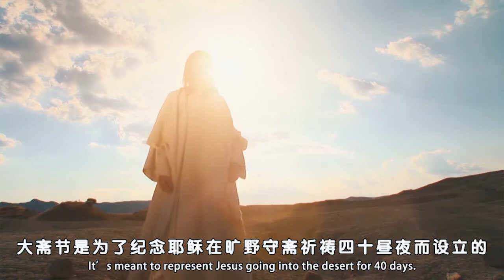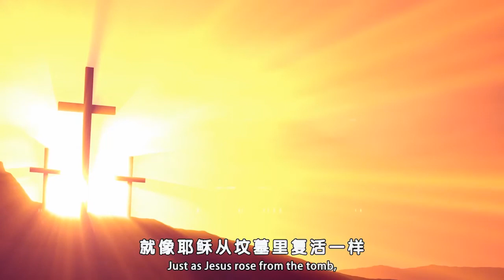第9节：复活节